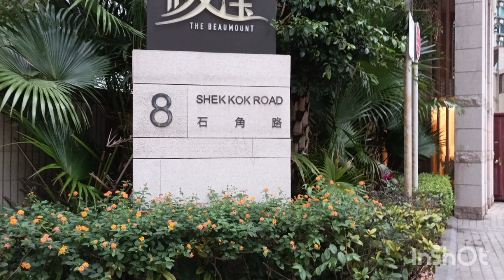The Beaumount residence podium